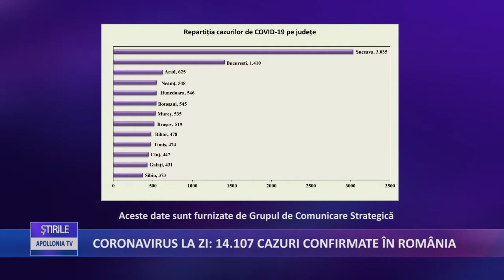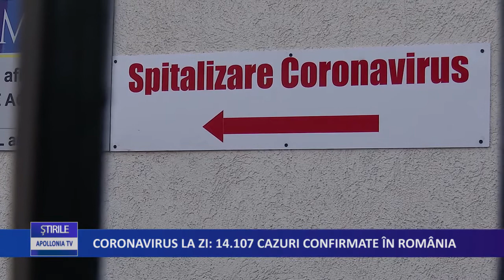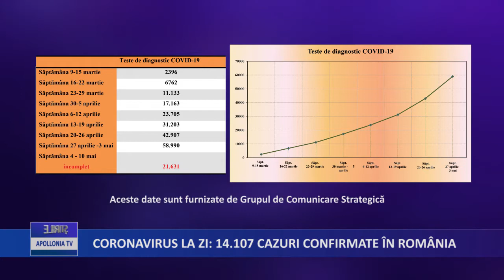14.107 de cazuri de coronavirus